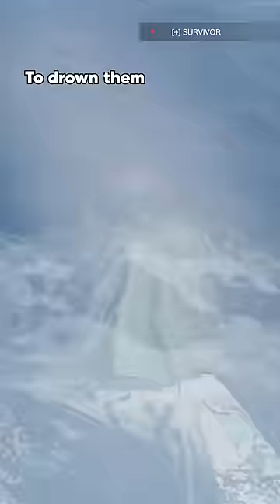10 SNEAKY DayZ Tips You Won't Believe...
Ten tips and tricks to help you have some fun in DayZ! A beginners guide to being a DayZ bandit!